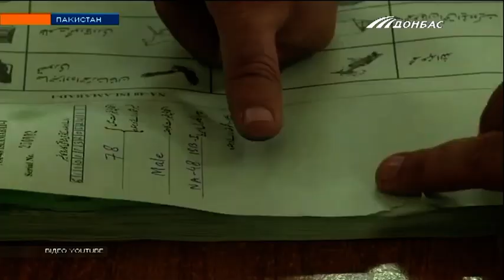Как стимулируют людей голосовать в других странах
В Египте штраф, в Пакистане - исправительные работы, а в Бразилии - пояснительная записка - все это за неявку на выборы